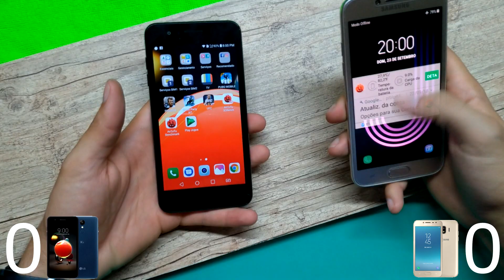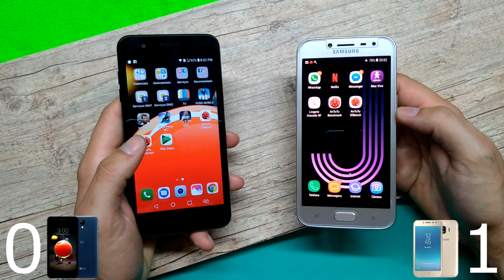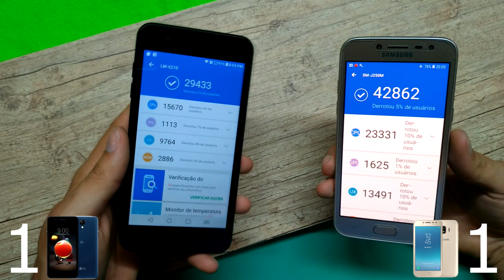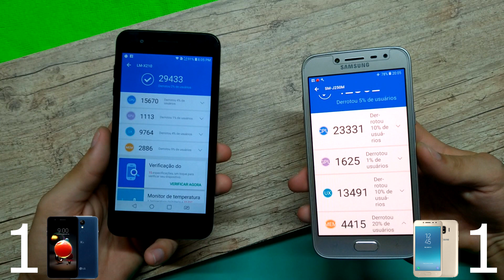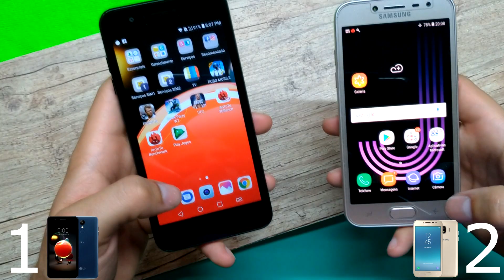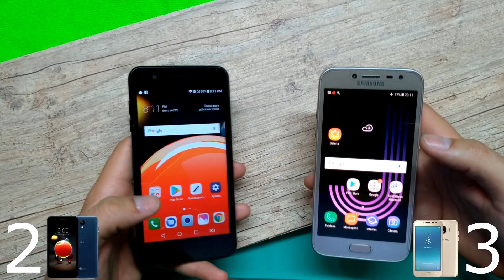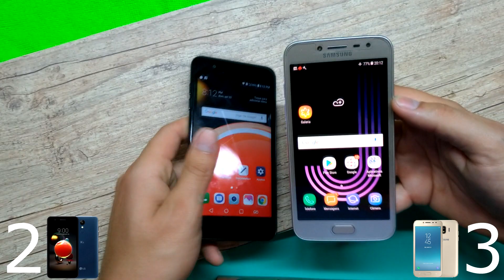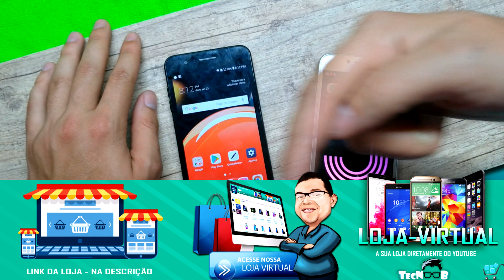LG K9 TV Vs Galaxy J2 PRO - TecNoob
Não ficou nada fácil para a LG, o LG K9 TV encarou o Galaxy J2 Pro e a treta foi muito boa!! confira:

__ Links TecNoob__